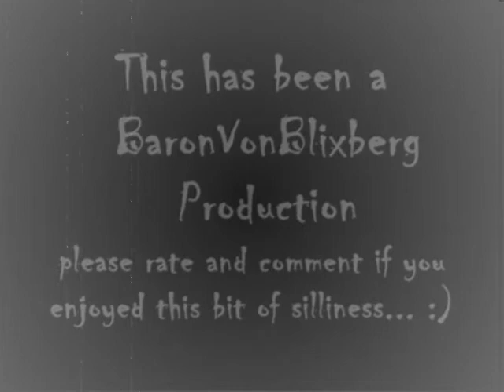The Wolfman of Eagle Hill Cemetery.wmv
My latest 1/6 scake creation...featuring Barnabas Collins, Kolchak the Night Stalker and a certain Werewolf known to roam around Eagle Hill Cemetery on full moonlit nights.Barnabas is helping Kolchak track said wolfman...lets tune in and see what happens. :) I hope you all enjoy this bit of silliness...please rate and comment if you do. ;)